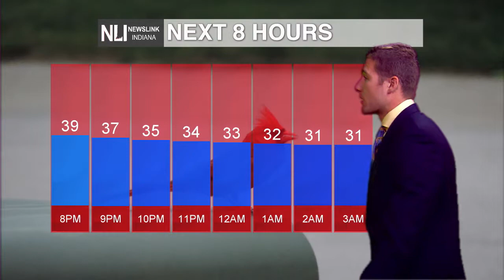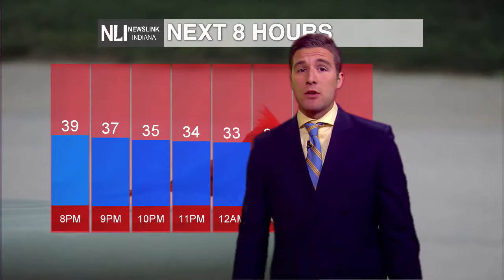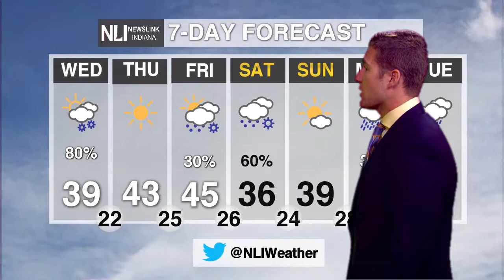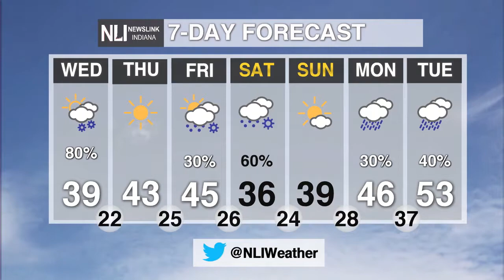NewsLink Indiana Weather March 20, 2018 - Balint Szalavari